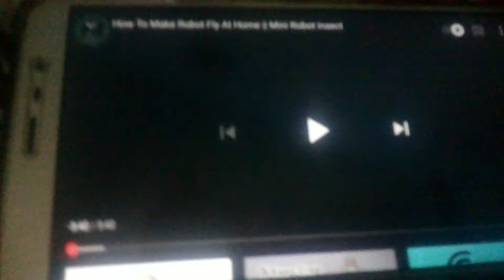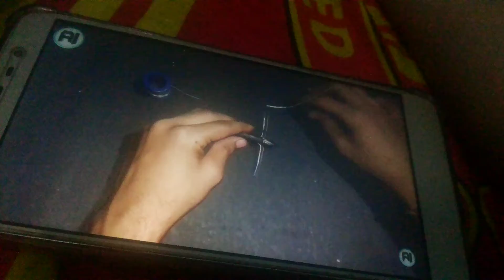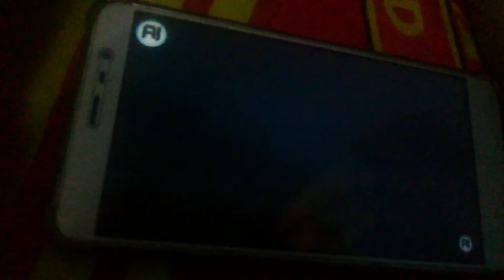Cara membuat robot kunang kunang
Tinggal di kasih sayap